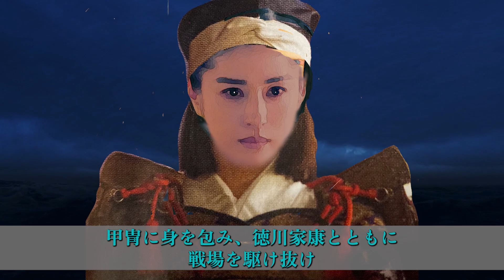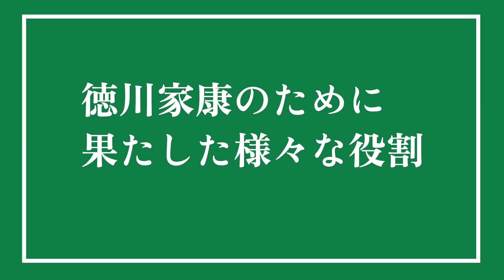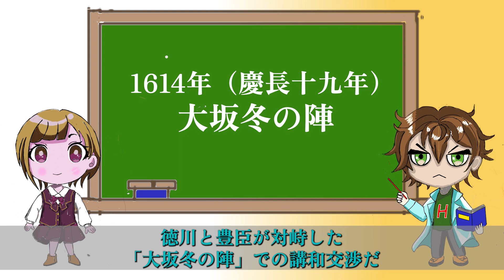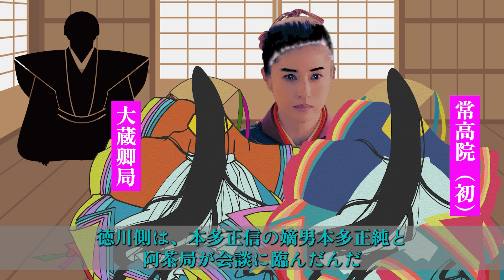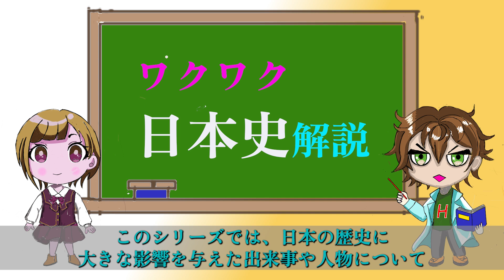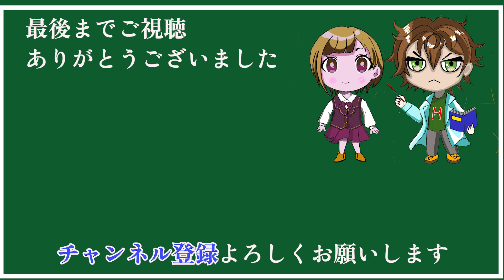【どうする家康】いわゆるできる女 現代の有能な秘書兼愛人 家康にとってなくてはならない女性 家康の死後も２代将軍「秀忠」に重用された阿茶局のその後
側室でありながら、奥向きの仕事だけでなく、男性の武将たちに混じって「政」も行った女性。女性の社会進出の先駆けともいえる阿茶局の生涯を紹介します。